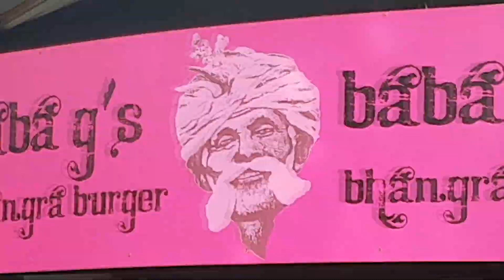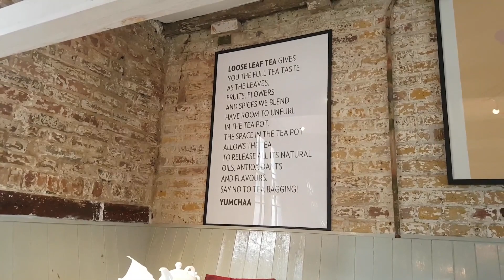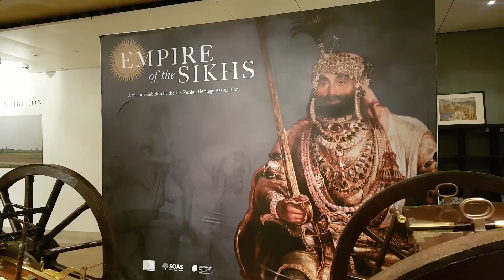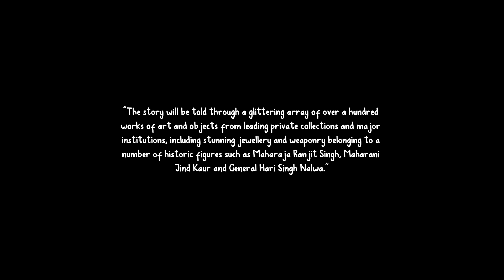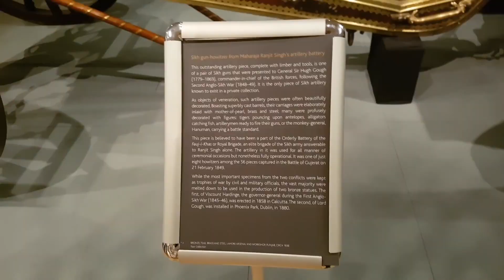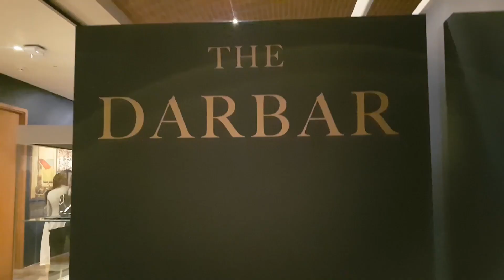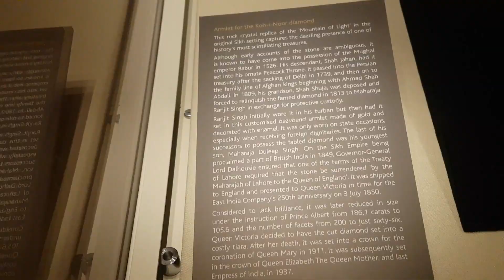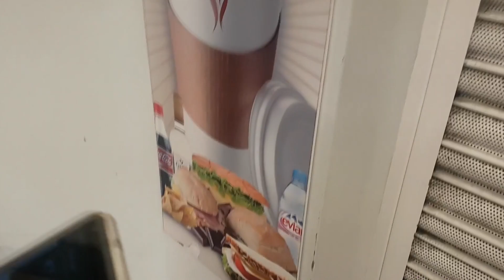🥨 camden and talks 🙏 // empire of the sikhs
empire of the sikhs exhibition is open in london until 23rd september 2018
I encourage you to go!

03:31 exhibition

04:05 1st talk in this video by Davinder Toor
link to full footage:

06:04 2nd talk in this video

please let me know if you enjoy and what I can improve on 💞 thank you x